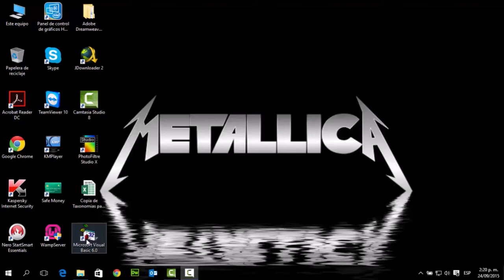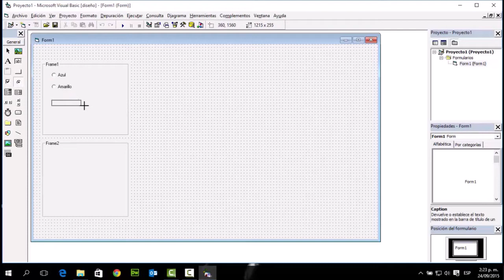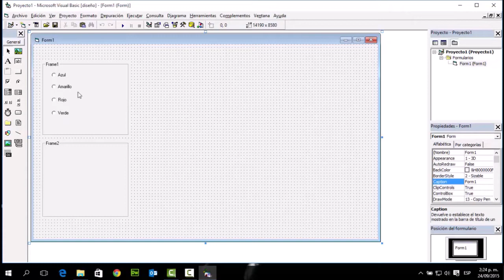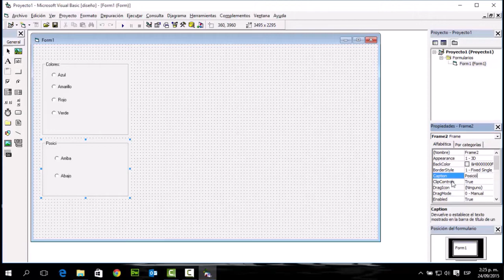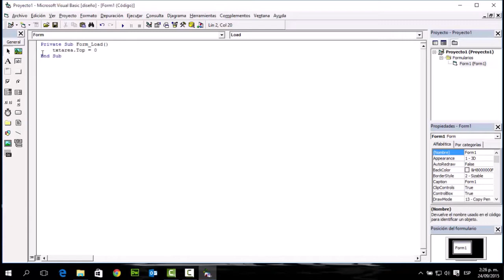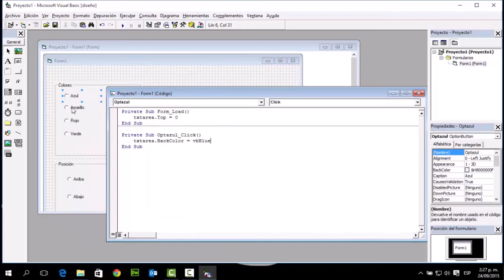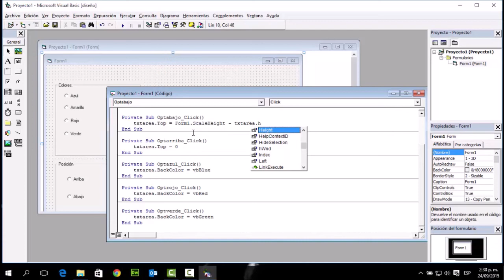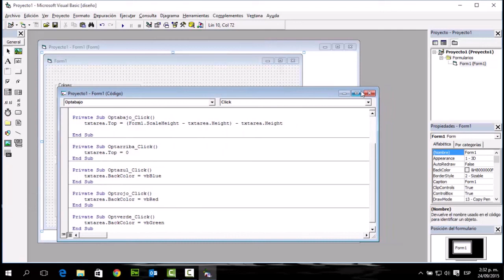Visual Basic 6 Parte 1 - Color y Posición de cuadro de texto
Este es mi primer vídeo para quienes quieren empezar con algo de programación en Visual Basic 6.
Comenten sobre el tema de su preferencia.